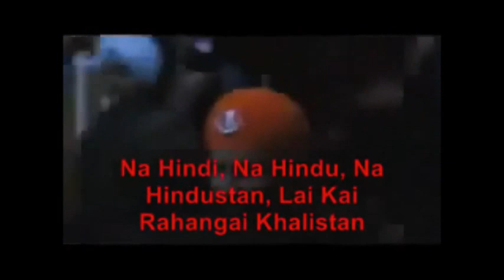HASSAN NISAR MARVI INSULTING ZAID HAMID